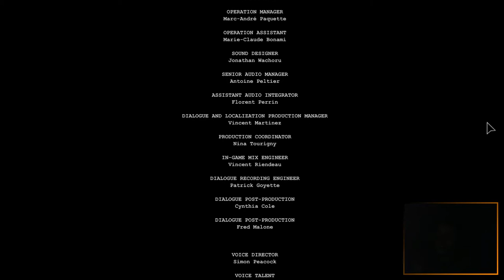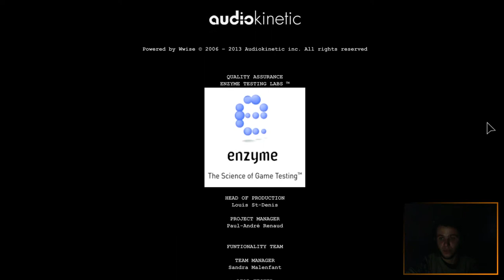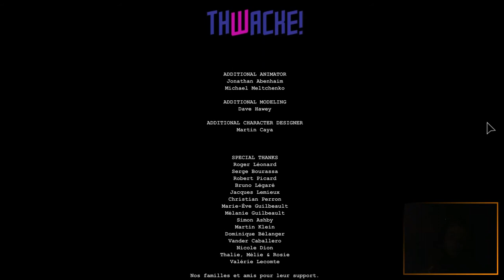Now we are ONE! - Outlast END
Outlast Playthough with facecam.
This is the first horror game I ever played.

Stay Righteous!